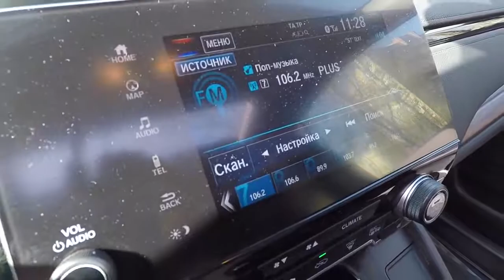NEW HONDA CR-V ОТЗЫВ ВЛАДЕЛЬЦА! МЕСЯЦ И 4,000 КМ! ВПУЛИВАТЬ НА НЕЙ МОЖНО, ПРОВЕРЕНО!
Магнитола для Honda CR-V CRV 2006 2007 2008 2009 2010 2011 Android 7.1 dvd GPS
HONDA CR-V ЗАПЧАСТИ АКСЕССУАРЫ КОВРИКИ

Всем привет! Пролетел месяц незаметно. Рад бы вставить вам отрезки с видео регистратора, на что она способна на трассе, многие боятся ехать свыше 170 км/ч но Хонда прет за 190 км! Для ее подвески это вполне достойно! Но показывать явные нарушения скоростного режима не хорошо =)

HONDA ACCORD Запчасти Диски Магнитолы
Honda Accord 7 Автозапчасти Магнитолы Фары Чехлы
Honda Accord 8 Автозапчасти Магнитолы Фары Чехлы
Honda Accord 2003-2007 Автозапчасти Магнитолы Фары Чехлы

Дмитрий Машков